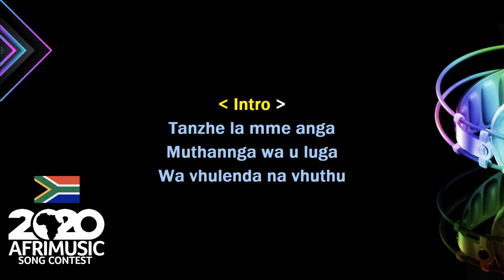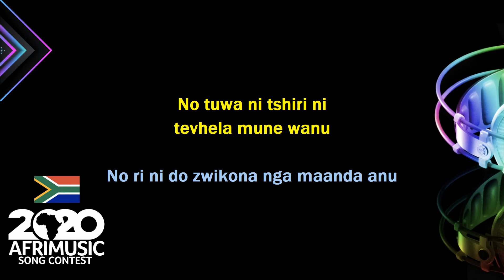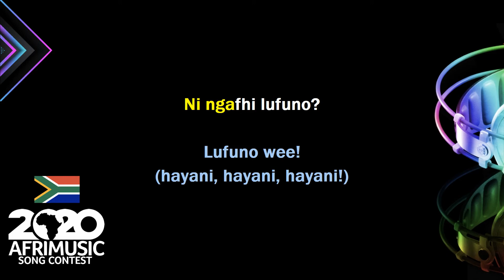South Africa - Lufuno by Muneyi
Country: South Africa
Song: Lufuno
Artist: Muneyi
Songwriter: Muneyi Masibigiri